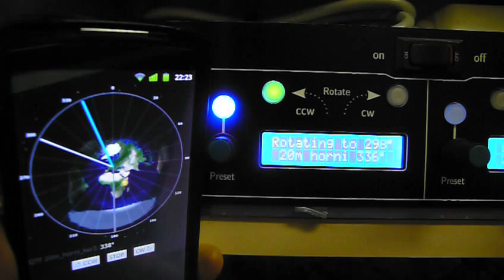Rotator control from smartphone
Web interface of RemoteQTH server running on Raspberry pi, controled one of four Arduino interface from smartphone.More